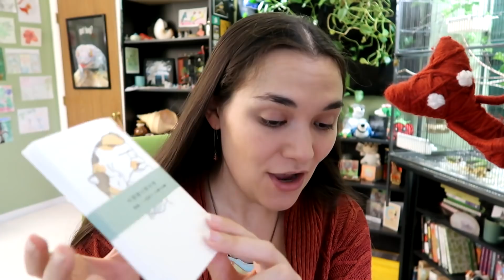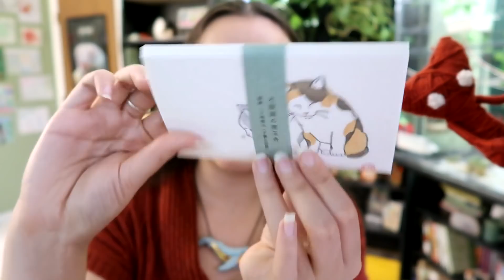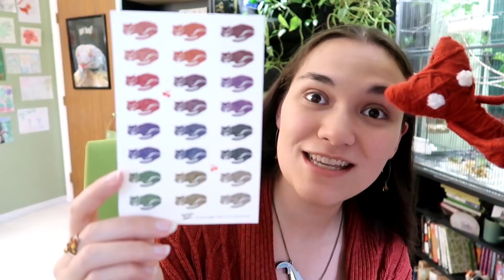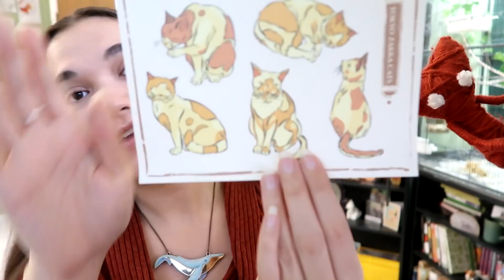Working Through SAD with Winter Perks 🌻 ... and Zakka Kits!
- Check in on our Etsy Shop to see if we have any hand-made one-of-a-kind goodies or adventure merchandise available!